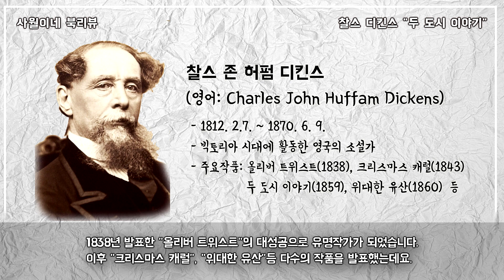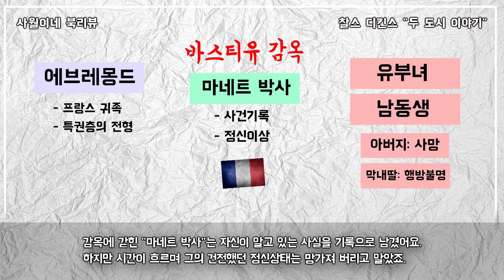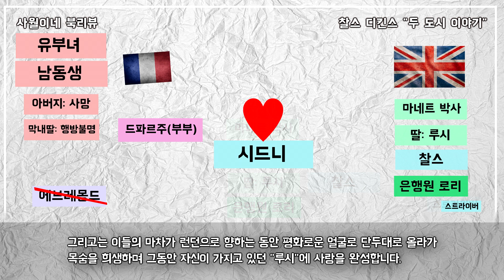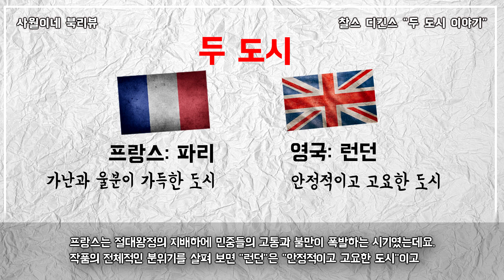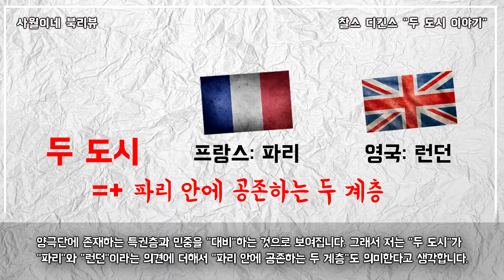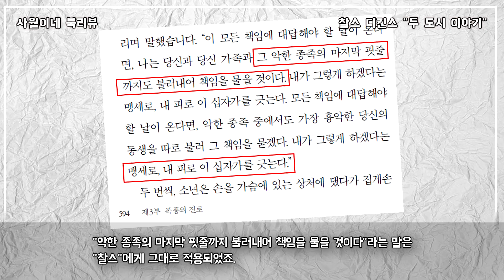[ 두 도시 이야기 / 찰스디킨스 ] 결말포함 줄거리 + 작품해석 / 북튜버 사월이네 북리뷰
이번 영상을 통해 두 도시의 의미, 혁명의 실상,  작가가 주장하는 이상적인 변화,
영국인들에게 전하는 메시지에 대해 함께 알아보겠습니다.

[출판사의 지원으로 제작된 영상입니다.]